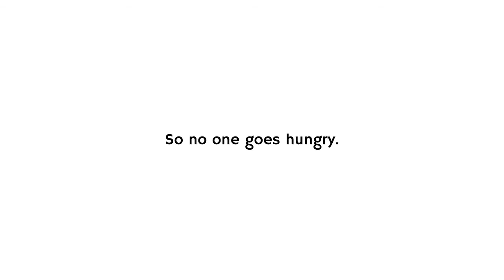The Samaritan Center - short film 2